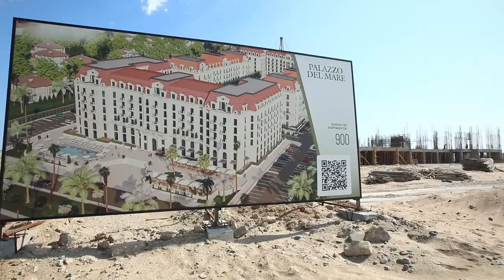Запускаем пресейл Palazzo Del Mare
Отличная новость для любителей эксклюзивности: мы запускаем пресейл нашего роскошного проекта Palazzo Del Mare!

Комплекс особенно полюбится ценителям приватности и роскоши. В Palazzo Del Mare представлены квартиры различной площади и с эксклюзивными планировками.

Детальную информацию о проекте вы можете получить у наших специалистов по продажам. Станьте одним из первых обладателей роскошных апартаментов уже сейчас!

Eksklüzivliyi sevənlər üçün əla xəbər: biz dəbdəbəli Palazzo Del Mare layihəmizin ilkin satışlarına başlayırıq!

Kompleks xüsusilə qapalılıq və lüks üsluba üstünlük verənlər tərəfindən seviləcəkdir. Palazzo Del Mare müxtəlif sahəli və eksklüziv planlamalı mənzillər təklif edir.

Layihə haqqında ətraflı məlumatı satış mütəxəssislərimizdən ala bilərsiniz. Bu layihədə ilk mənzil sahiblərindən olmağa tələsin!